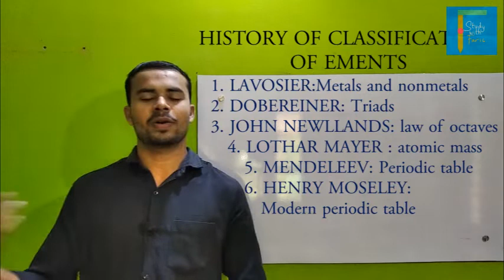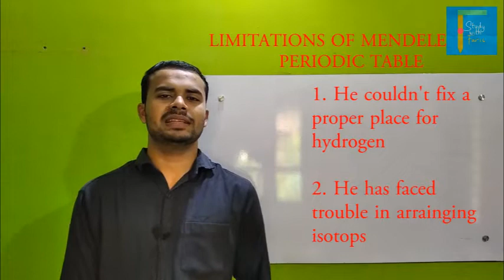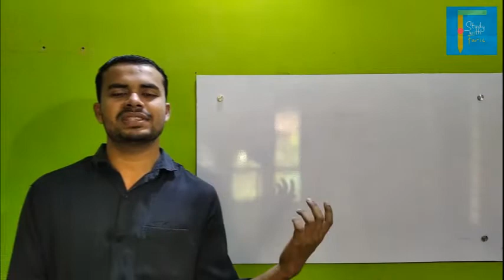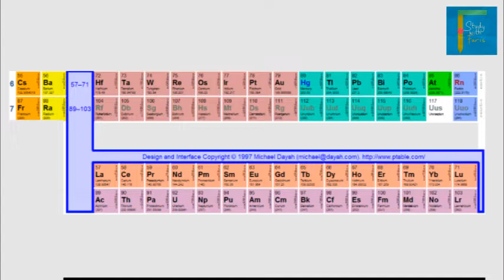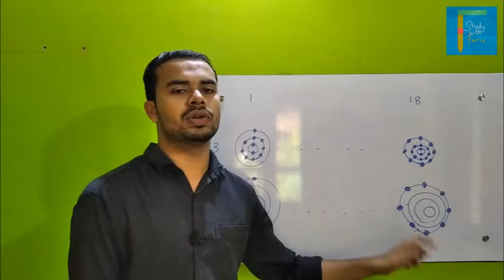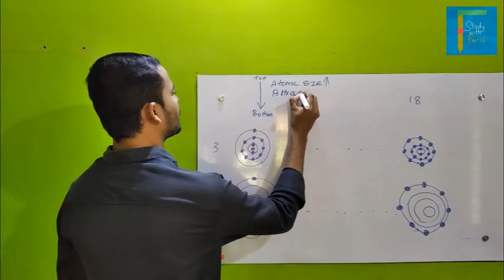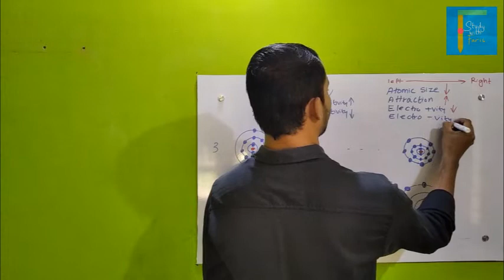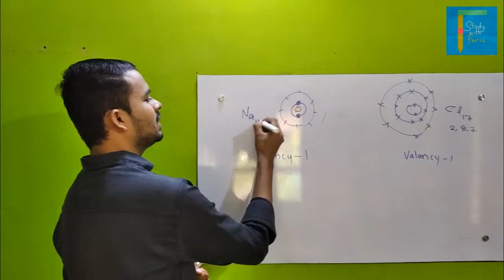CHEMISTRY - 3 | PERIODIC TABLE [Malayalam] Muhammed Faris